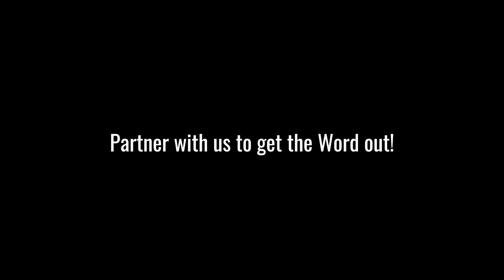Share These Next Age Nuggets | Breaking Down the Word Merkabah in Hebrew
Resuming the conversation on the Merkabah, Host Gil Hodges invites Daniel Jedediah Cook to pick up on a point at which views held by New Agers and Next Agers partly converge. He goes on to explain how, in the Hebrew language, one word, even one letter, can contain a vast spectrum of truth. It is in this context that we, as believers, may begin to understand, albeit in the tricky terms of another language, geometry etc, a love language that may be more at home in heaven than on earth.

**If you enjoyed this Next Age Nugget and would like to see the full version of this show**

To see our full library of hundreds of inspiring videos, go

**ABOUT KINGDOM TALKS MEDIA**

At Kingdom Talks Media, we’re all about sharing and exploring cutting-edge ideas, adventures, and pathways in the Kingdom of God. Our Father is a BIG God! He is a loving God! Our desire is to spread the Real Good News of the Gospel to all who have ears to hear.

On our website you’ll find many videos that will challenge and stretch your current ideas and opinions. Because with the Creator of the universe (including His spiritual universe), there’s always more! More to learn, more to see, more to do.

But not all the words or speakers will necessarily be for everyone, because we’re all in different stages and seasons. So find the ones helpful to you and engage with those, feeling free to ignore others as the Spirit leads you. Remember, everyone's journey with the Lord is unique.

We all have different passions and promptings and we’re all in different seasons of growth and learning. So feel free to explore what you need to explore to find your way with Father God, Yeshua, and Holy Spirit. You don't have to like or agree with something just because someone else does. Jesus, not another person, is your good Shepherd. Let Jesus guide you on your own path with Him!

Kingdom Talks Media is a ministry of the non-profit Kingdom Equipping Center.